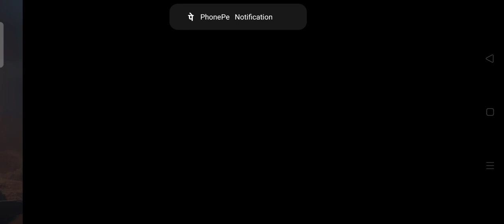DP28 crate opening and level 4 Max SPS SURYA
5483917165 my I'd please send popularity